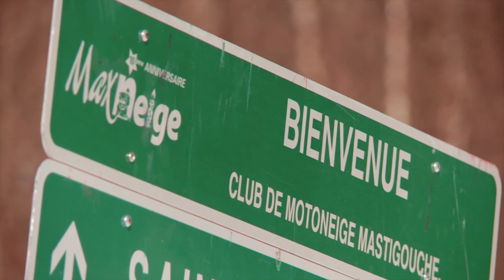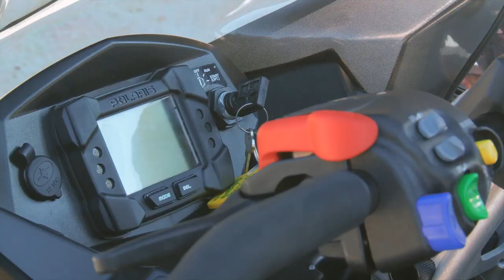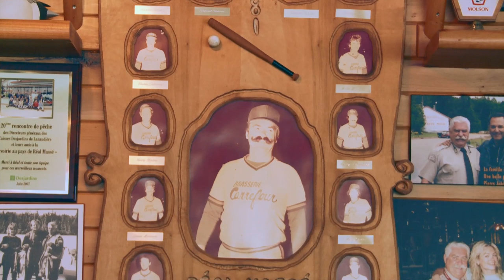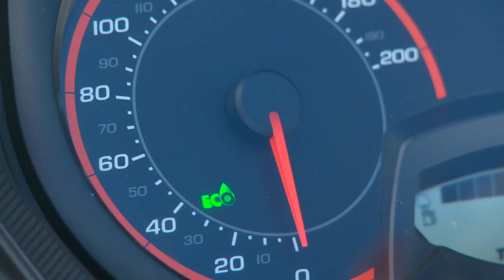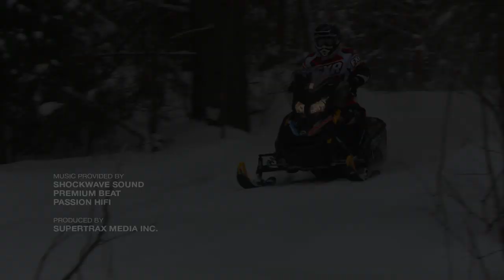SnowTrax Television 2014 - Episode 2 (FULL)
Luke and a buddy ride the Lanaudiere and Mauricie regions of Quebec and Motorhead Mark evaluates Ski-Doo's 2014 Renegade 900 ACE.